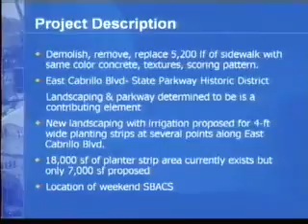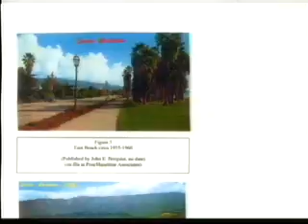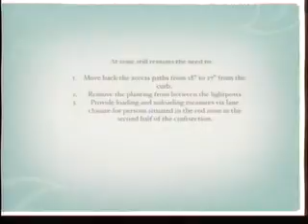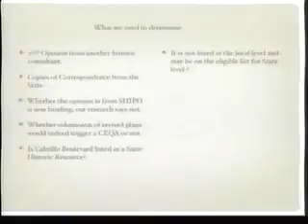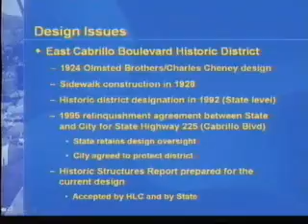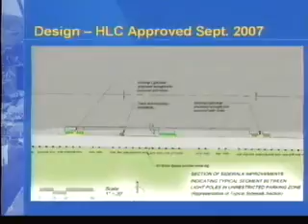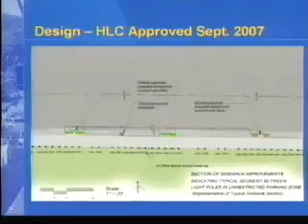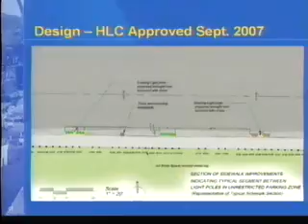City Council Meeting (Evening Session) - 2007-12-11 - 678 -